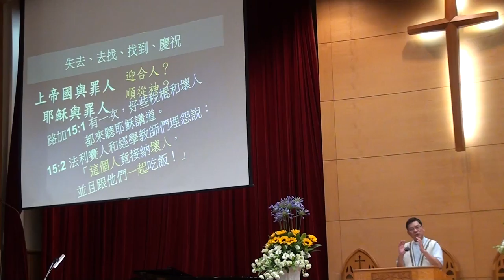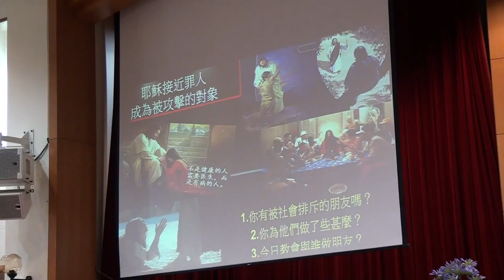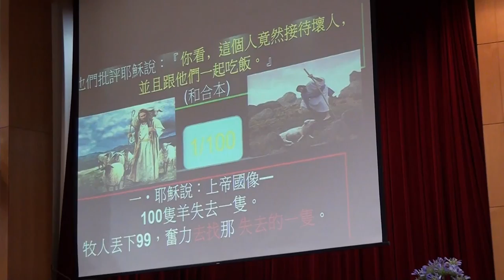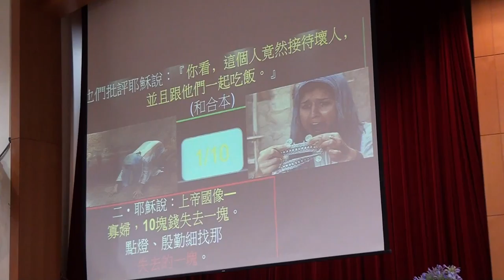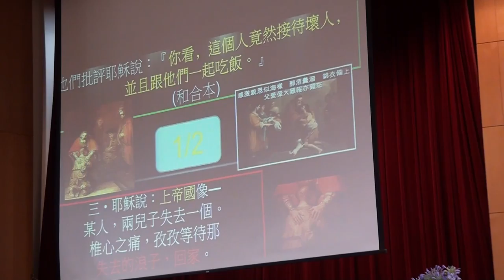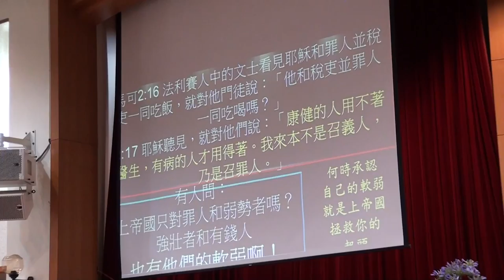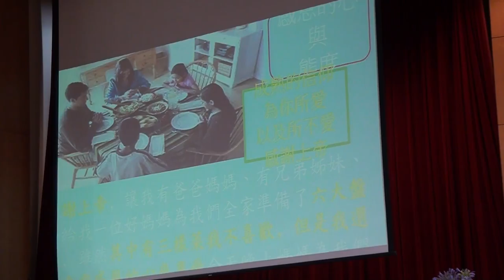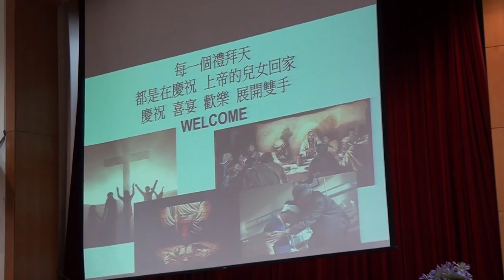20170521台語禮拜101142講道 m2ts失去 去找 找到 慶祝